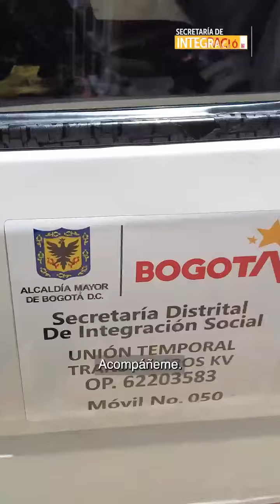¡Nuestra apuesta por las CasasDeJuventud inicia con el rediseño de estas unidades operativas!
🤝En alianza con el sector privado realizamos una jornada de voluntariado y adecuación de espacios en articulación con Fundación SURA, abrimos oficialmente las puertas de la 🏠Casa de Juventud CACMA de Los Mártires y preparamos todo para que en el mes de septiembre la Casa de Juventud José Saramago de Bosa este brindando una oferta amplia de servicios a la comunidad.

Oportunidades que transforman los territorios.